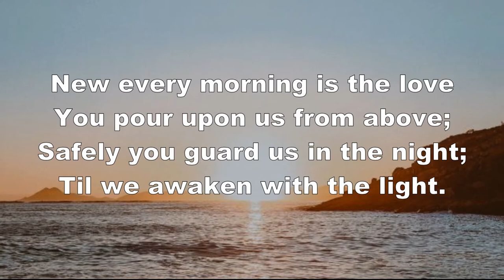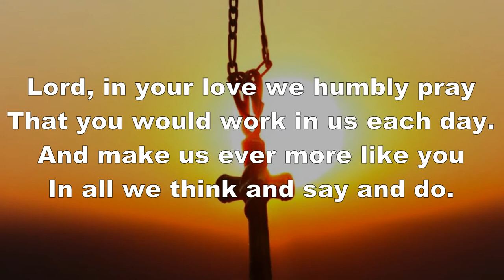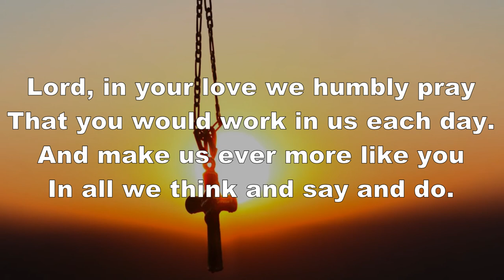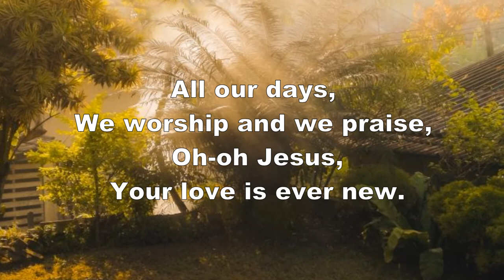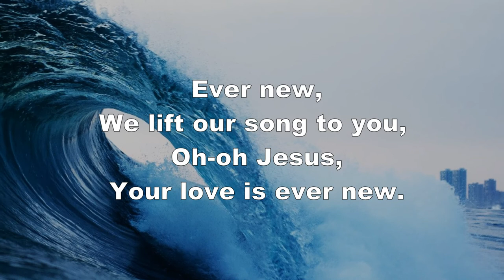New Every Morning Is The Love (Ever New) - Lyric Video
Lyric video for an updated version of John Keble's great hymn.
Full lyrics also attached below.

Words & music by Neill A. Burgess & Howard J. Prior

(VERSE 1)
New every morning is the love
You pour upon us from above;
Safely you guard us in the night;
Til we awaken with the light.

(VERSE 2)
And as we see the day unfold
New mercies comfort and uphold;
New hope and confidence begin;
New grace forgives our every sin.

(CHORUS)
Ever new,
We lift our song to you,
Oh-oh Jesus, your love is ever new.
All our days,
We worship and we praise,

(VERSE 3)
Lord, in your love we humbly pray
That you would work in us each day.
And make us ever more like you
In all we think and say and do.